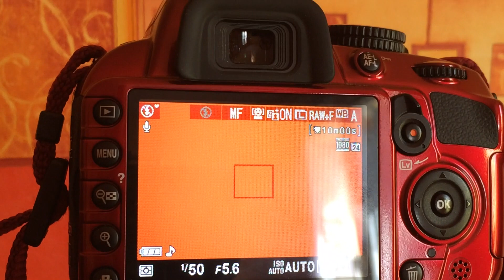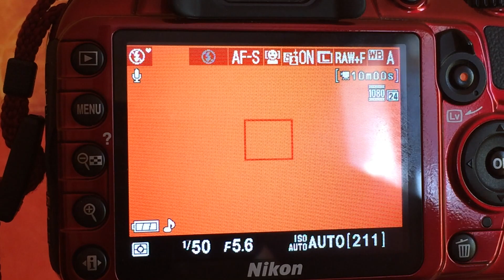PB objectif 55-200mm par Loué informatique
Petite vidéos du pb de l'objectif 55 - 200 acheter sur Ebay

● APPLICATION ●

● ME SUIVRE ●